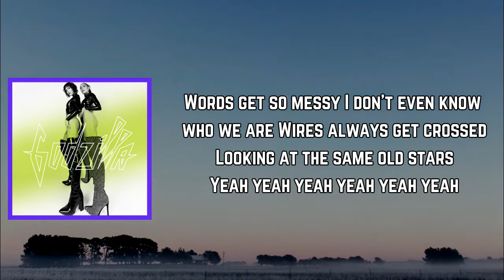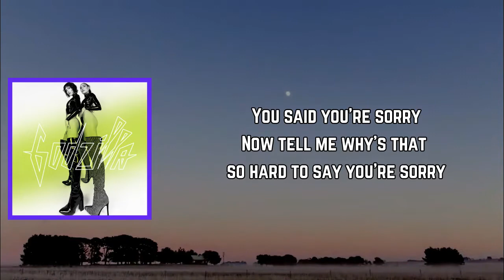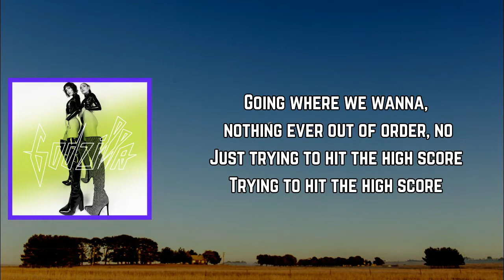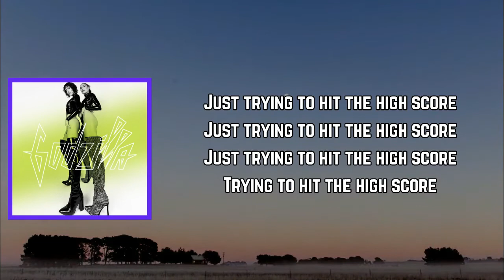The Veronicas - High Score (Lyrics)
High Score Lyrics:

[Verse 1]
Words get so messy
I don't even know who we are
Wires always get crossed
Lookin' at the same old stars (Yeah, yeah, yeah, yeah, yeah, yeah, yeah)
(Stars, stars, stars)
The stars get faded
When did things get so complicated?
Now I'm jaded and I hate it

[Chorus]
I wish we could go back to the days
When you'd meet me at the arcade
When the only change we knew was a pocket full of quarters
Playing video games, video games
Pocket full of quarters, nothing ever out of order
Playing video games, staying out late
Going where we wanna, nothing ever out of order
No, oh
Just tryna hit the high score, oh

[Verse 2]
Used to trade off, take turns
Always same team, rock-solid
Now we play a one verse two
It's like more quarters equals more problems (Yeah, yeah, yeah, yeah, yeah, yeah, yeah)
Said you're sorry
But tell me, was that so hard to say you're sorry?
This game is simple, this shit's Atari

[Chorus]
No, oh
Just tryna hit the high score
Tryna hit the high score

[Bridge]
When did we start losin' it?
Extra lives don't really exist
Didn't know it'd end up like this
When did we start losing it?
When did we start losing these

[Chorus]
Video games, video games?
Going where we wanna, just as long as you would meet me at the arcade